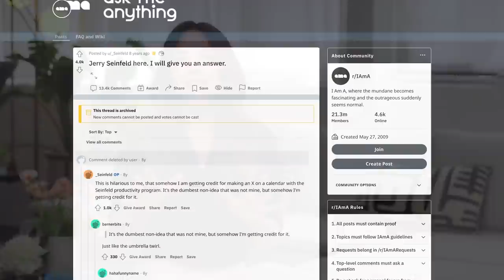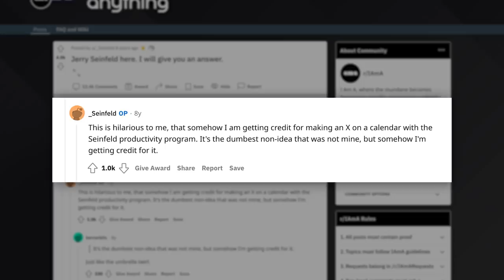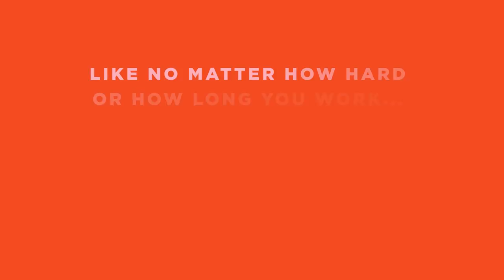“Why Do I Keep Quitting on Myself?” 3 Steps to Stick to What You Start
Why do you STOP doing things that you know are good for you — like reading, journaling, meditating, or exercising — especially when you’ve been able to make the time before? It’s a head-scratcher, but there’s a simple solution. In this MarieTV, you’ll learn 3 science-backed steps to stick to the habits, routines, and goals you start, long-term.

If you want to take your stick-to-it-iveness to a whole new level and skyrocket success in every area of your life, join me in Time Genius

where we answer your follow-up questions after the episode.